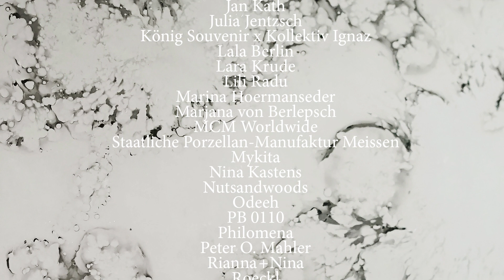GROUP EXHIBITION FASHION, PHOTOGRAPHY AND DESIGN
Supported by Berlin's Senate Department for Economics, Energy and Public Enterprises and by the partner Mercedes-Benz @mercedesbenz_de @mbfw.berlin MercedesBenz MercedesBenzFashion and A.Lange & Söhne.

Special thanks to the suppliers Nespresso, Treuleben and the Waldorf Astoria.